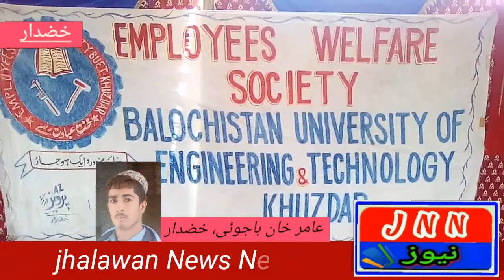J N N News khuzdar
Amirkhan bajoi